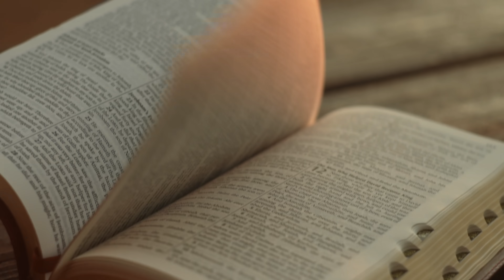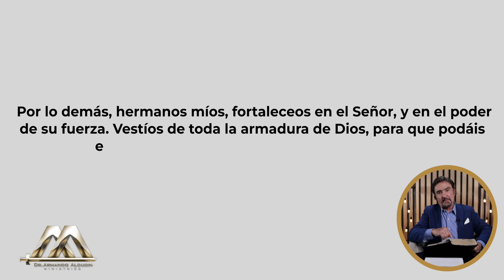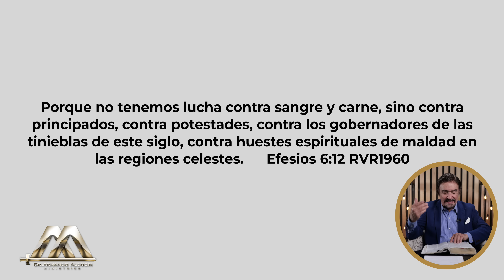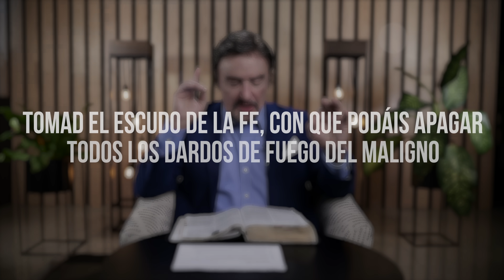¿A que se debe el aumento en desánimo, depresión y ataque en el creyente? | Preguntas al Aire